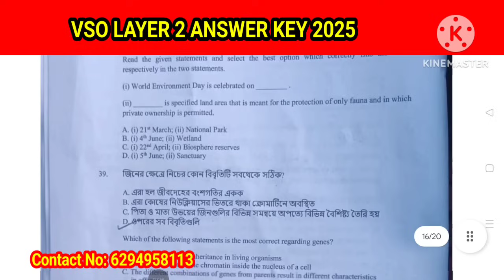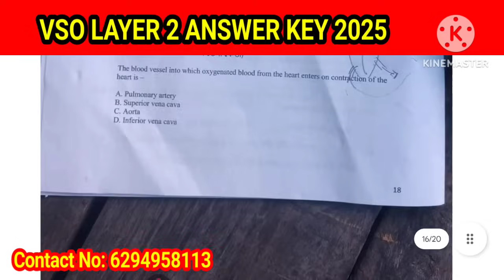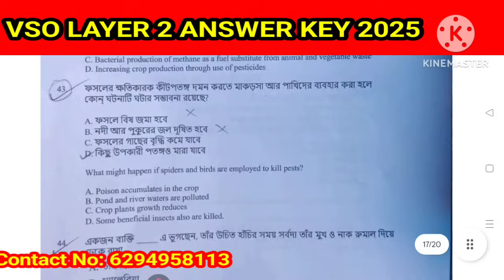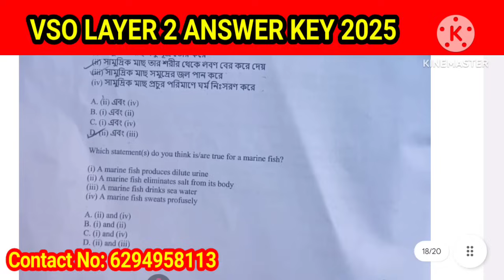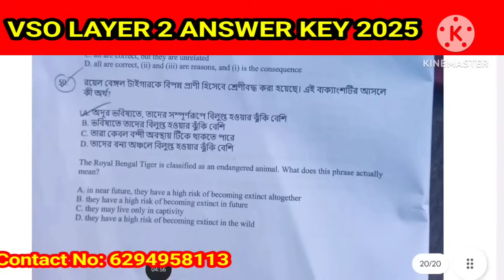west bengal vso layer 2 answer key 2025 | vidyasagar science olympiad layer 2 answer key 2025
Queries Solved:

vso layer 2 physical science answer key 2025
VSO layer 2 answer key 2025
VSO layer 2 2025 answer key
vidyasagar science olympiad 2025 layer 2 answer key
VSO 2025 layer 2 answer key
west bengal vidyasagar science olympiad 2025 layer 2 answer key
west bengal vidyasagar science olympiad layer 2  answer key 2025